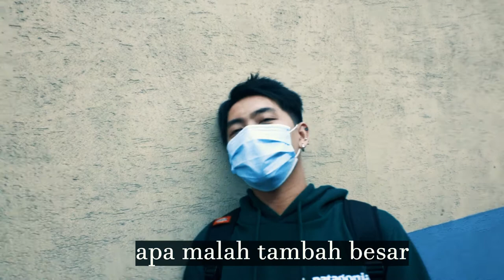LIBURAN TELAH USAI ㅣsaatnya pulang [SOUTH KOREA]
Liburan telah usai.
Saatnya pulang kembali beraktifitas seperti biasanya.
Terimakasih buat semuanya,saat kita bersama.
Ini akan menjadi sebuah cerita.

Special thanks:
♥ My friend personil MP south korea for the constant support

Edited by @KoimunPutra